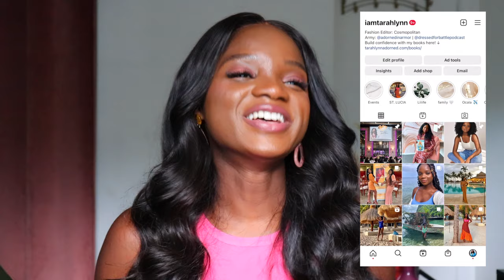LANDING MY DREAM JOB: How I Became the Fashion Editor at Cosmopolitan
The highly awaited video is here, queens! Let's talk about where my love for fashion came from, how I began my career in fashion, what it was like breaking into the fashion industry (internships, blogging, media degrees, etc.), and how I got my dream job as fashion editor of Cosmopolitan. ♥️

TIMESTAMPS (A Rundown of What's in This Video):
2:00 My Fashion Background: Childhood-College
5:50: The Assignment
13:32 Graduation & Joblessness
17:00 Exploration: TEEN VOGUE, Haiti, Syracuse Grad Student & Pageantry
18:50 Birthing Purpose: Triple Book Deal, Podcast, etc.
20:00 Leaving Teen Vogue and The Haitian Times
21:45 How I Knew It Was Time to Re-Enter the Fashion Industry, My Hesitations & the Convo That Changed Everything
27:00 I KNEW THE JOB WAS MINE (CONFIRMATIONS)
31:00 Life as a Cosmo Fashion Editor

You'll receive biweekly encouraging emails where I share the secret weapons you need to conquer life with Christ. Think of having your own cheerleader in your inbox!

Weapons to Help You Conquer Daily:

✨ ARMOR UP, GIRL! ✨

👑 Here’s your free "Affirmations for Kings & Queens" printable!